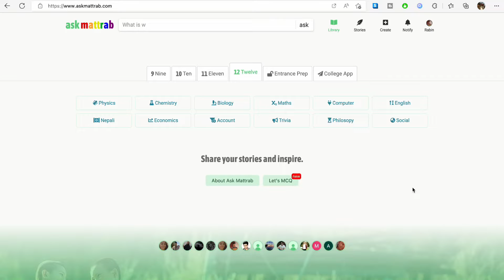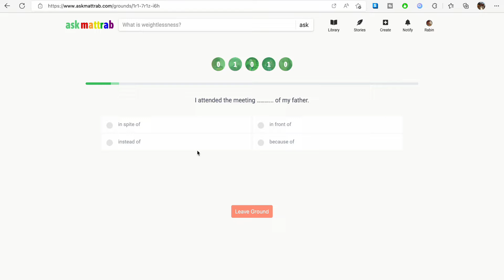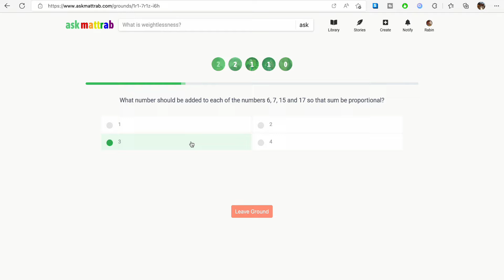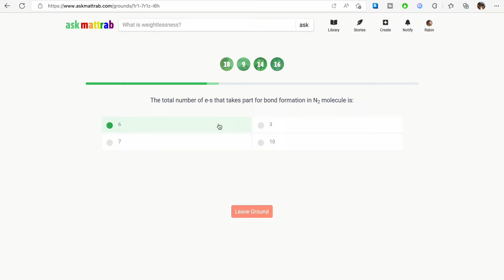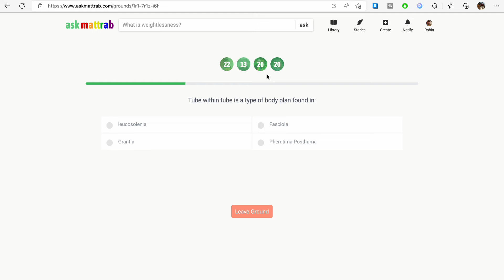Let's MCQ | Play game and Prepare for Entrance Exams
Ask Mattrab is an interactive web application where students from school and high school can create, share, and learn from the notes, ask questions and answer them, involve in the community, and so on.

Theme:
Bridging the gap among Education Quality in Nepal.

Mission Statement:
Our mission is to help the students around the country share and seek the learning helps from friends and enable their academic success and journey to betterment.

How is Ask Mattrab making this possible?
Ask Mattrab lets students search, explore & learn.
With the powerful search feature of Ask Mattrab, everything students need is right at their fingertips. And yes, whenever students have questions, they can easily ask Mattrab and get the solution.

Ask Mattrab lets students Create & Share resources.
Aks Mattrab also facilitates the registered user for creating their own resources. This will definitely sharpen their ability and increase their reputation.

Ask Mattrab lets students See their friends' footsteps.
They can look around Mattrab Community and see what their friends are doing. They can invest their time improving themselves and lead the Community around.

Aks Mattrab has enables the students around the country to join the creative Mattrab Community and help each other so the gap between the quality of education can be bridged.

Ask Mattrab has an admin verification system that moderates the quality of educational resources and the behavior of students in the Community.

1  if ( you've read up to here ) {
2       console.log('Thank You!');
4  }